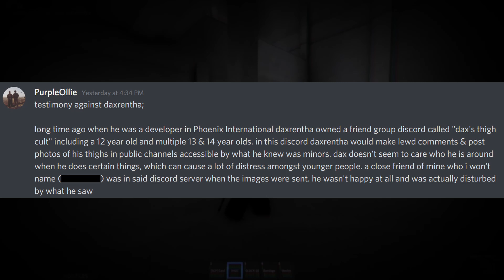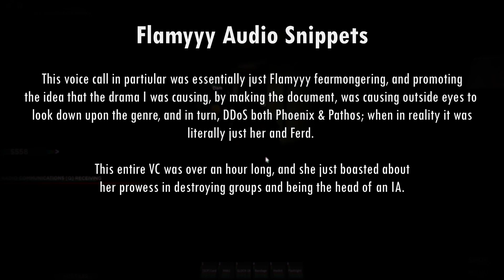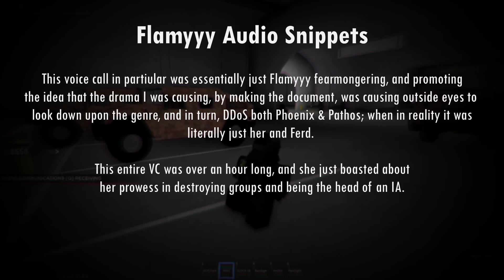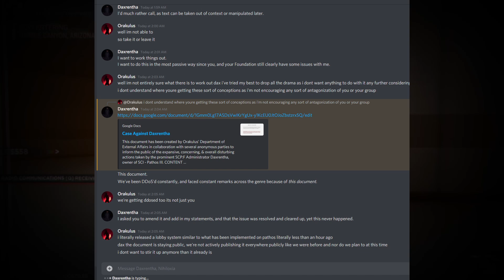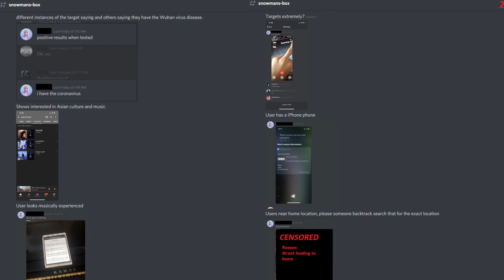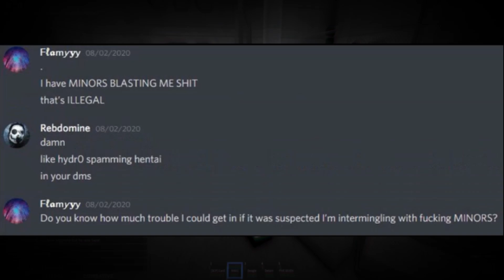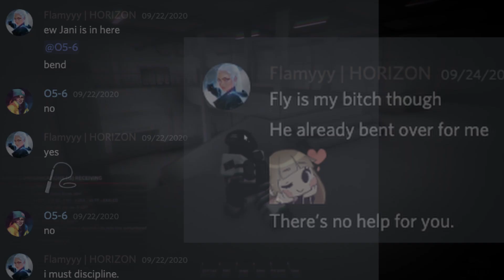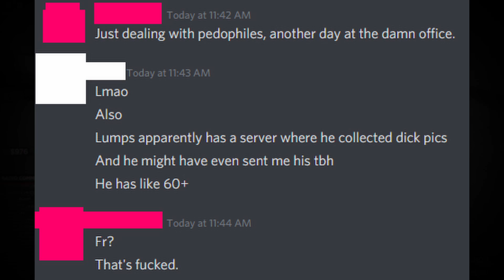My Experience With the Roblox SCP:F Genre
0:00 - Introduction
0:55 - Daxrentha "Thigh Cult", Flammy, Ferd, Extortion, And DDosing
9:47 - S_w1ft's "UNKNOWN" Stalking & Harrassment, and my Thoughts on Intelligence Agencies
11:25 - DregSystem and the Harboring of Pedophiles
12:30 - Flamyyy, Manipulation, Degeneracy & the Suicide of ParkDeveloper
14:50 - Joshxey, and Roblox Server Security
16:53 - LumpsC, and Hidden Predators
18:23 - Final Statement